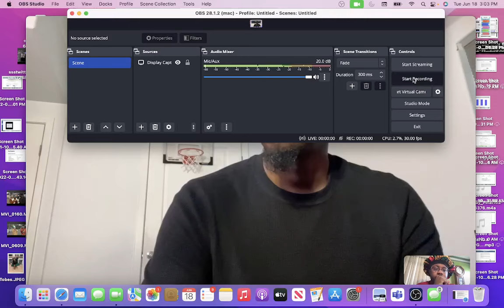Reggie Couz Talks the Vine Era, Doing Comedy on Instagram, Tips For Upcoming Content Creators & More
and Follow Reggie on ig